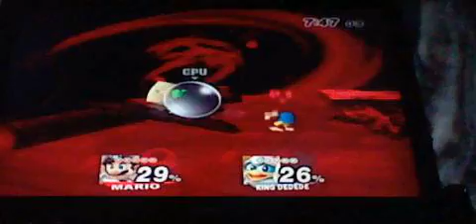Banjo vs Grunty (Super Smash Bros. Brawl)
My second of three custom Brawls for the day, and probably a bit of a nostalgia trip (almost, since it's not from Banjo-Kazooie or Banjo-Tooie) for the viewers that are familiar with the Nintendo 64. This is a modern day battle between Banjo and Grunty, both from the Banjo-Kazooie series. The stage is Giygas' Lair from Pokemon(?) correct me if I'm wrong on that call. This was a GREAT battle to play in my opinion. It is what I would call going the full distance (minus a few seconds). I guess I'd better give the credit to those who deserve it now

I played as:
Banjo - Aafyre with credit to dingoberriz and BeyondYou (If this is the right Banjo that I used) (Goes over Mario)

I fought
Grunty - MeleeMaster500 (Goes over King Dedede)

The stage was
Giygas' Lair (Battle Against Giygas) V2 - Loki (Goes over 75m)

The music
Pandora's Box (Round 2) - Street Fighter X Tekken

Before this description ends, I gotta tell a small story about the stage choice and why I put it over 75m over other stages. I found that it looked kinda Dethklok like and considering that I love metal, I found this stage to look "Brutally Metal" (quoting Nathan Explosion from Metalocalypse) and found the need to add this stage even though I'm not a Pokemon fan.

You can find these textures and others at Brawl Vault.